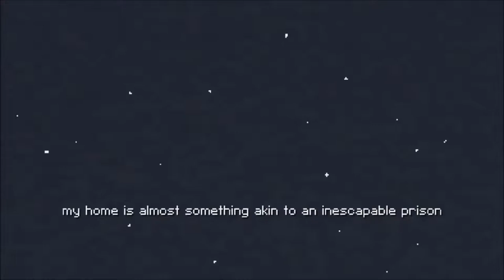Dayton Plays || Ep. 7: Calm Time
Today Dayton plays one of the stranger games he's ever encountered, I definitely don't want to go to Dayton's house for diner anymore...